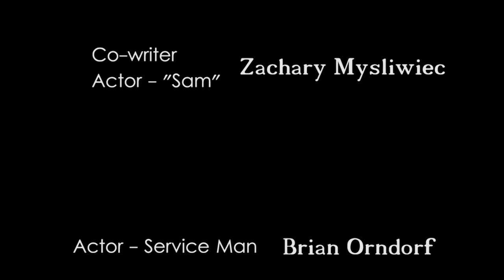"Robits" - EFF 72-hour Film Slam Entry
I'm only uploading this because of a deal with Davis.

Our team of basically four people entered the Ellensburg Film Festival's 72-hour film slam in which we had 72 hours to create a short film (max length 10 minutes) using a randomly assigned genre and prop.
Pixelypse's Requirements:
Genre - SF: Robot/Cyborg/Android
Prop - Pinwheel
Location - Historical Museum

Winner of the Best Actress and Best Picture awards.

"Sovereign", "Clean Soul", "Light Thought var. 2", and "Wounded"